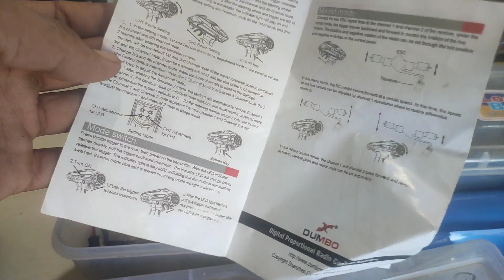My Video Recording Stand and All Tractor model Making Setup Video Part-1